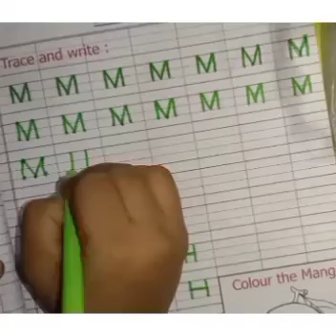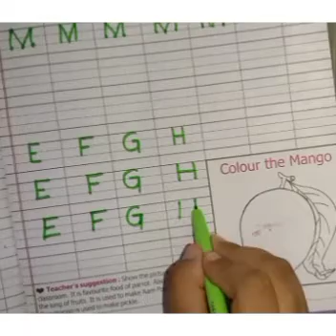English Written l Class - Nursery l Letter - M